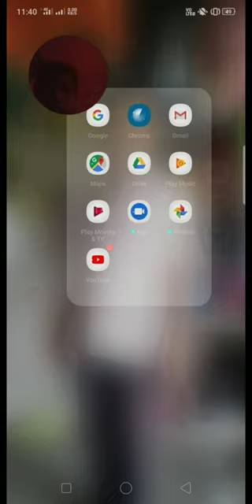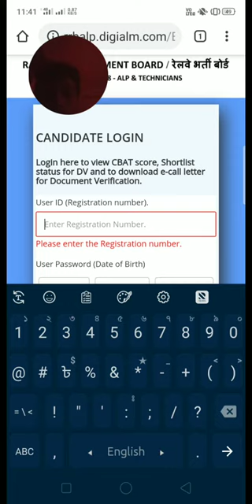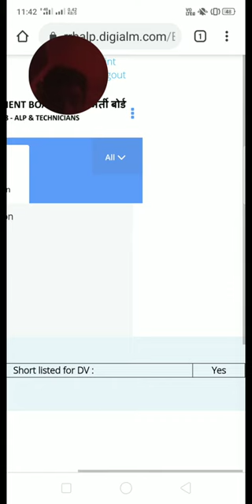Alp/ Technician e-call letter download for dv and medical.